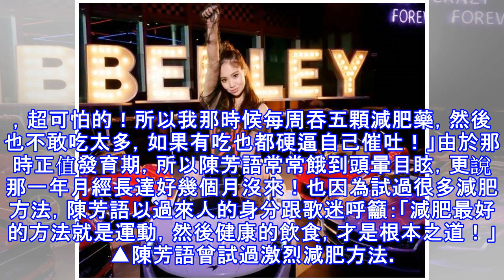陳芳語自曝曾狂吞減肥藥 內分泌失調慘停經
陳芳語推出最新主打歌〈Tag me〉MV，甫推出便受到熱烈矚目。容易水腫的陳芳語透露最近學到一個減肥妙招，在短時間就瘦了3公斤，頗有成效。事實上陳芳語過去為了減肥無所不用其極，結果搞到身體不適常暈倒，甚至內分泌失調、月經還停了好幾個月！陳芳語在MV中以一身運動小可愛套裝熱舞、露出24吋火辣小蠻腰，可說揮別四年前稚嫩的模樣，展現小女人的性感。她透露最近學到一個減肥妙方，就是每天晚上吃飽飯後，得隔12小時才能進食，她表示，｢這12個小時中都不能吃任何東西，除了喝水之外，流質的食物像是豆漿、牛奶、咖啡完全不行！」▲陳芳語曾試過激烈減肥方法。（圖／Sharp Music提供，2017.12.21）陳芳...